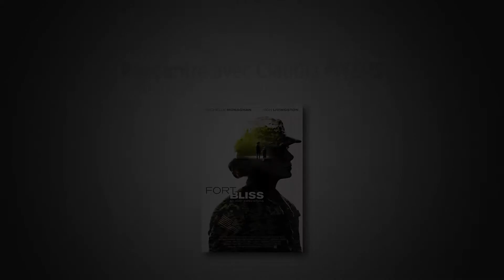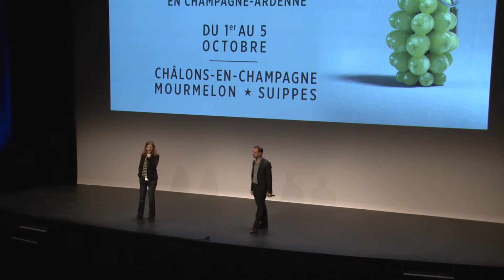Rencontre avec Claudia MYERS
Rencontre avec Claudia MYERS, réalisatrice de FORT BLISS (Etats-Unis), au Festival international de cinéma WAR ON SCREEN 2014, lors de sa présentation en compétition.

Discussion with Claudia MYERS , director of FORT BLISS (USA), at WAR ON SCREEN International Film Festival 2014, after the screening of her film in the international competition.